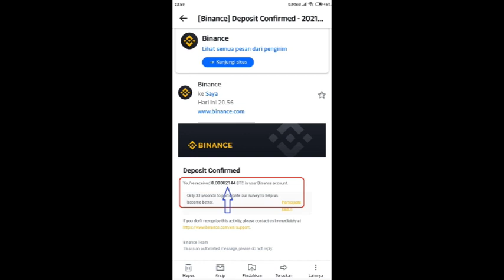CAIR CAIR WD WD DASYAT MASUK KE INDODAX BINANCE NAMBANG BITCOIN MODAL HP DASYAAT GUYSSS ..!!!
Dari Tahun 2018 Masih Membayar sampai hari ini, Sudah Beredar keseluruh Dunia, IOS, Android, Windows Leptop, bisa bermain, di terjemahkan Ke 7 bahasa Negara maju, Referal sdgn 10 Level, 20 Juta member seluruh Dunia, 670 Jt / Bln bisa lebih Penghasilan kita, Bisa Bermain Gr4tis, Fundamental Perusahaan Sangat Baik, Jelas Bukan Apps Kaleng Kaleng, SEGERA JOINT, LAMBAT MU SESALMU..!!

Link Utk Instal Penambang BITCOIN Gratis CryptoTab

Klik Link Diatas Link Promo X3 dan langsung Klik Sign In dgn akun Google anda Lanjut ikuti Video Tutorial Instal Cryptotab nya dibawah ini

🪙 Konsep Bisnis selalu ada Istilah Hight Risk Hight Return

💰 Di Bisnis Jaringan dan Online - Hight Return Is Possible To Skem

🗝️ Kunci utk Memilih Bisnis Online jaringan, Pilih Yg punya Fundamental Yg baik

🚀 1. Sudah Brp lama Berdiri, 2. Siapa yg ada di belakangnya, 3. MP nya Possible, tdk kasih Return yg sangat tinggi, 4. Sistem Bisnisnya Real, bukan money game, 5. Bisnis yg punya prosepek baik, 6.dll

🪙 CryptoCurrency - BITCOIN adalah Bisnis Masa Depan

🪙 Mining Menjadi Core Bisnis Yg menarik, namun wajib Memenuhi Akidah diatas..!!!

🚀 Nilai hasil / Return yg masuk akal akan memberikan Bisnis itu Long LIVE,..!!

🪙 CryptoTAB Mining Salah satu Bisnis yg sudah Berdiri Sejak Thn 2018, dan masih Membayar sampai Saat ini..!!

🤑 Potensi Bisnis ini 570 Juta / Bulan hanya dgn Merekruit 5 Orang secara merata di 10 Level nya..!!

🤩 Membangun Bisnis jaringan Online Wajib ada Mentor yg Berpengalaman, disini perlu cara dan strategi yg tepat..!!

😎 Bergabung di WAG Leader berpengalaman adalah syarat SUKSES di bisnis ini..!!

SELAMAT BERGABUNG BERSAMA KITA BANGUN ASSET BIG DATA KITA AGAR INTERNET BISA BERMANFAAT UTK KITA DALAM MENGHADAPI MASA PANDEMI INI, CEPAT BERGABUNG SELAGI ADA PROMO GRATIS X2 Rp 67.000,- DGN MEREKRUIT 2 MEMBER SAJA..!!! BERLAKU KELIPATAN..!!

BISNIS ADALAH MOMENTUM JGN SIA SIAKAN MOMENTUM INI KESEMPATAN TIDAK DATANG 2 KALI, CEPAT JOINT ..!!!

GRATIS..!!! GRATIS..!!

KLIK LINK INI Link Promo X2

TUTORIAL CARA INSTAL DISNI..!
Klik Link Diatas Link Promo X2 dan langsung Klik Sign In dgn akun Google anda Lanjut ikuti Video Tutorial Instal Cryptotab nya dibawah ini

SELAMAT BERGABUNG DAN SUKSES 💪💪🙏🙏